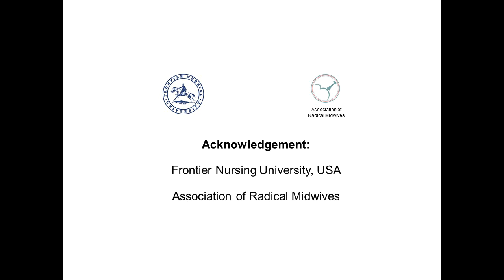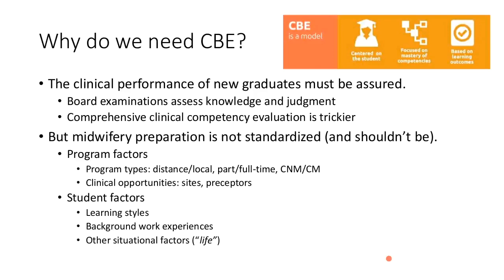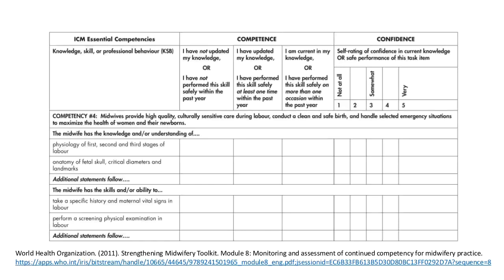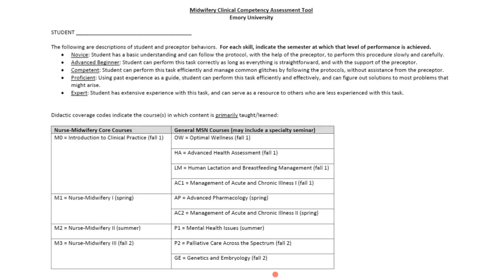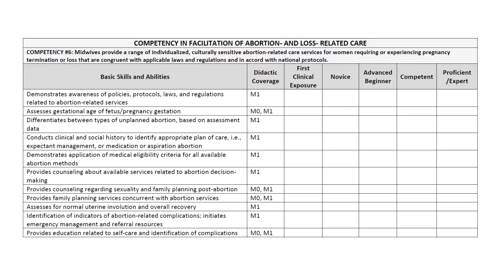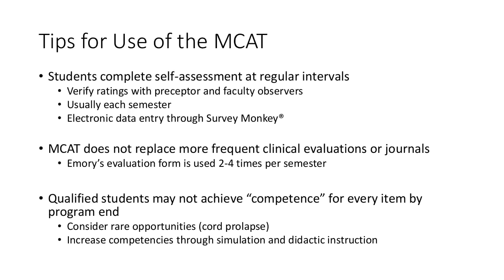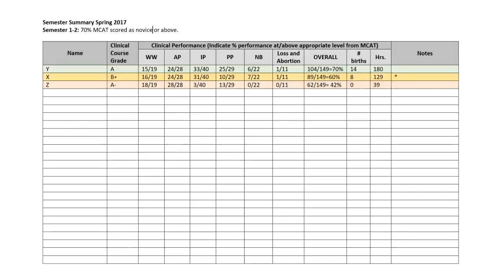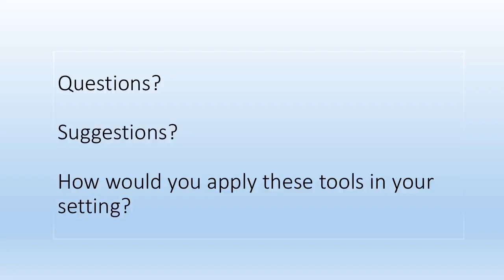23 Kate Woeber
VIDM 2019: Measurement of midwife clinical competency

Facilitator: Janelle Komorowski

Based on a list of clinical skills from ACNM’s Core Competencies and ICM’s Essential Competencies for Basic Practice that is tailored for use in the U.S., the Midwifery Clinical Competency Assessment Tool (MCAT) and the Semester Summary Tool (SST) were designed to help midwifery educational programs ensure didactic coverage of important topics, evaluate and track student clinical progress, structure communication with preceptors, guide students’ clinical opportunities across semesters/terms, and assist with program revision. Using data from the MCAT, the SST is designed to give program directors “at a glance” summaries of the student cohort’s progress and of the program’s capacity. This discussion will review the use of these tools, and include discussion on integrating competency-based education to prepare midwives.